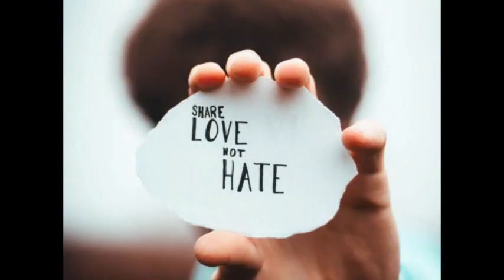FRAGILE - Glenn, Winston, Michelle and Tony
A cover of Sting's classic, set to our current Covid context.

Features Glenn Robertson on vocals. Glenn survived a stroke near the beginning of Covid Lockdown in 2020.

Winston Cogill on sax - another Covid survivor, who spent many weeks in hospital.

Tony Drake on keys/programming, and Michelle Robertson on backing vocals.

In loving memory of all who lost the battle, and in honour of all those who fight on the frontline.